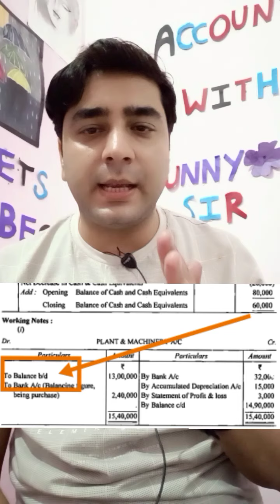PROVISION FOR TAXATION | ACCUMULATED DEPRECIATION |MACHINE A/C | CASH FLOW STATEMENT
how to prepare cash flow statement from balance sheet

how to prepare cash flow statement from balance sheet and income statement pdf

cash flow statement questions and answers pdf

provision for taxation in cash flow statement

treatment of provision for tax in cash flow statement class 12

how to calculate income tax paid in cash flow statement

treatment of income tax paid in cash flow statement

accumulated depreciation cash flow statement

Accumulated depreciation formula

Accumulated depreciation on balance sheet
how to prepare machine account

ACCA F7-FR - Financing Reporting

# Account with sunny sir